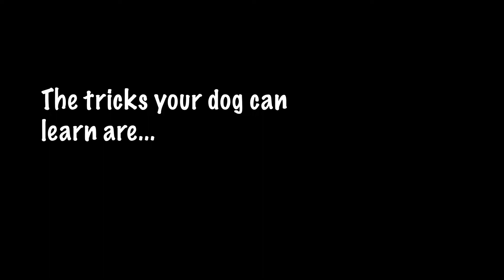Commecial Smart Trick Treats